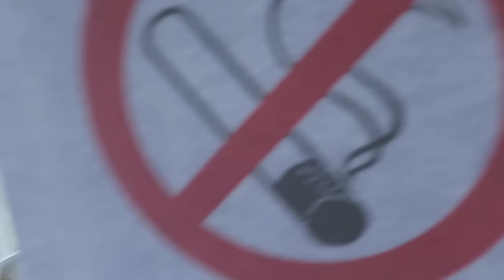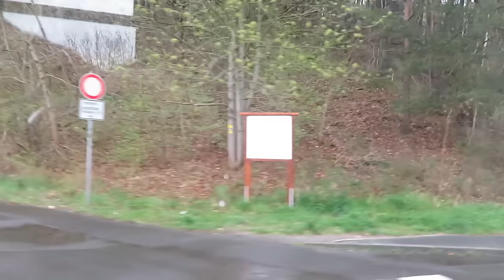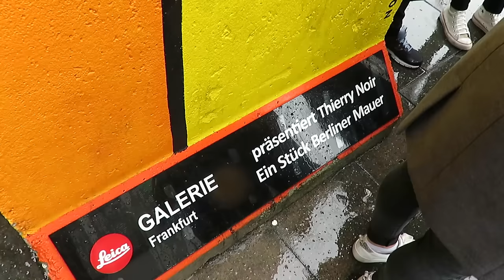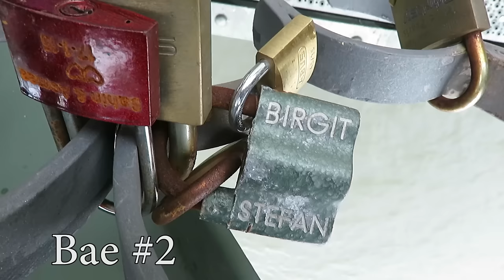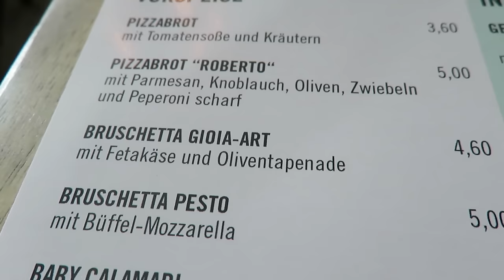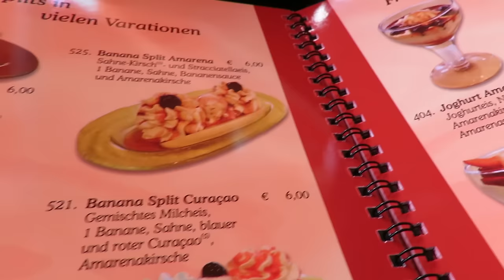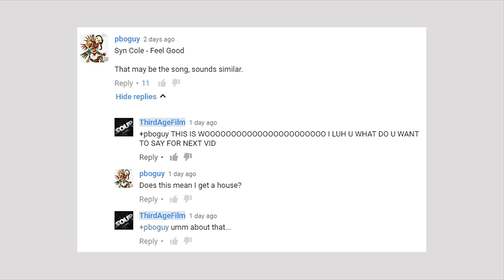Getting Married - 003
You guys really seemed to enjoy my last 'Vlog' I made, so I gave it another shot! Let me know in this poll if you'd rather I put music or keep in the background sounds but do more commentary while vidding.